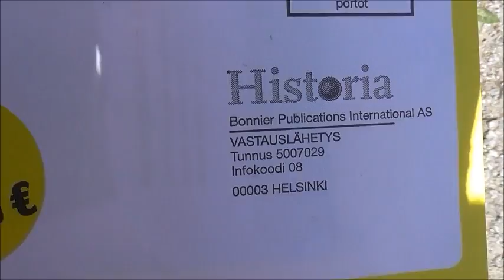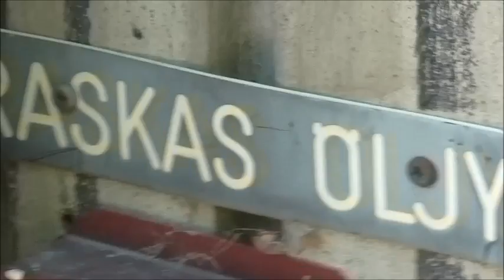kusti polkee aatteleppa itella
taas satoja ihmisiä työttömyyskortistoon